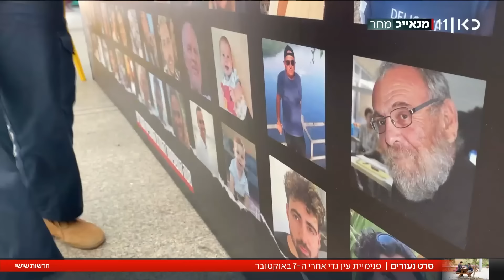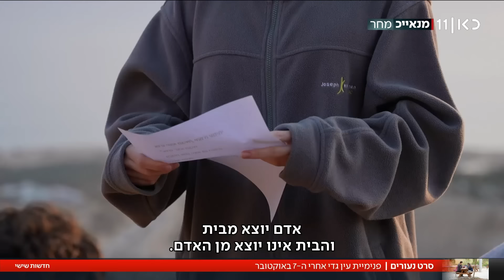פונו מהעוטף ושרים על הסבא שחטוף: תלמידי הפנימייה שהצטלקה ב-7 באוקטובר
כאן חדשות | פנימיית האומנויות עין גדי הוקמה על ידי יונתן דקל-חן שבנו שגיא חטוף בעזה. תמר קדם שהייתה המנהלת, נרצחה. סהר קלדרון, הנערה שנחטפה לעזה עם אחיה וחזרה משם בעסקה, למדה שם. הכתבה של שירלי ברקוביץ', מתוך חדשות שישי 02.02.24